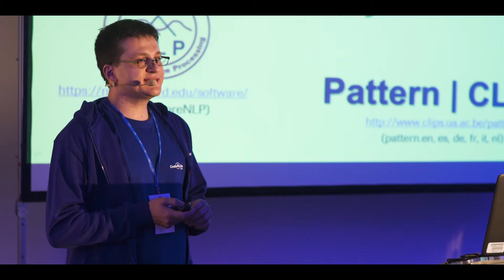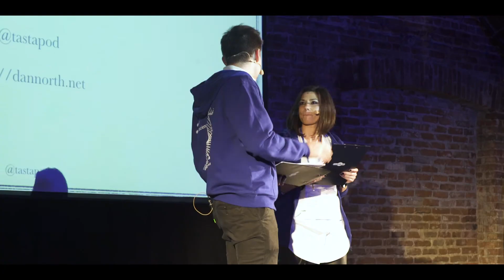Code4Life Conference 2017 - Warszawa, 27.10.2017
Code4Life to konferencja poświęcona tworzeniu oprogramowania, na którą zapraszamy światowej klasy ekspertów. Organizatorem jest Roche Global IT Solution Centre. W październiku 2017 roku mieliśmy przyjemność gościć takich speakerów jak: Dan North, Yara Senger, Vinicius Senger, dr Takao Ishikawa, a także ekspertów i specjalistów z Roche. Dyskutowaliśmy o technologiach na styku IT i ochrony zdrowia, przyszłości rozwoju oprogramowania i najlepszych praktykach. Dowiedz się więcej

Code4Life is a one-day software development conference with world-class experts organized by Roche Global IT Solution Centre, Poland. In October 2017 we had the pleasure to host Dan North, Yara Senger, Vinicius Senger, dr Takao Ishikawa as well as Roche experts and specialists who talked about IT/Healthcare technologies, the future of software development and best practices.